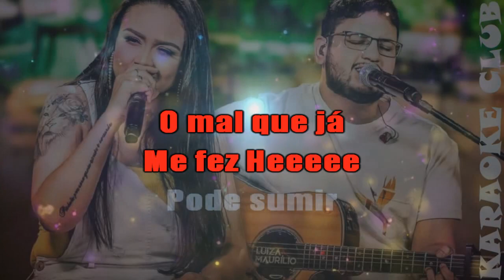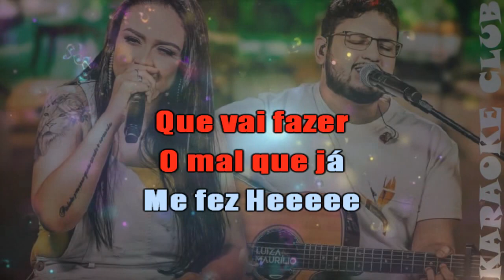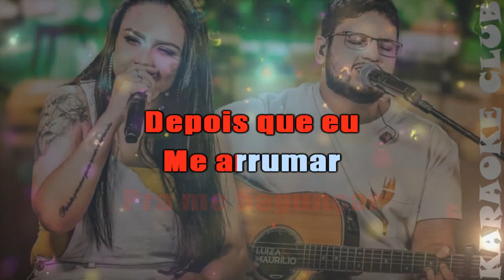LUIZA E MAURILIO - PODE SUMIR ( KARAOKÊ )